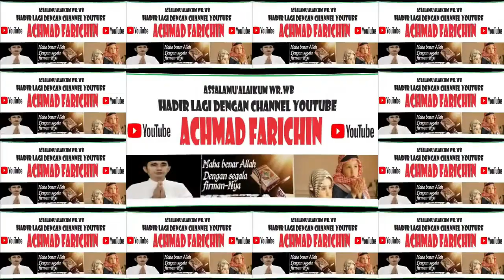KALAM ILAHI dan SARITILAWAH / Peringatan Maulid Nabi Muhammad SAW // Polresta Balik Papan / 2023